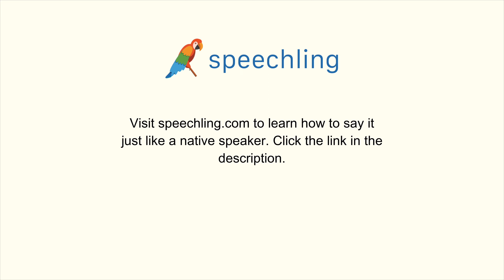韓国語で"料理の仕方が分かりますか？"の発音の仕方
男性コーチ
요리할 줄 아세요?

女性コーチ
요리할 줄 아세요?

料理の仕方が分かりますか？